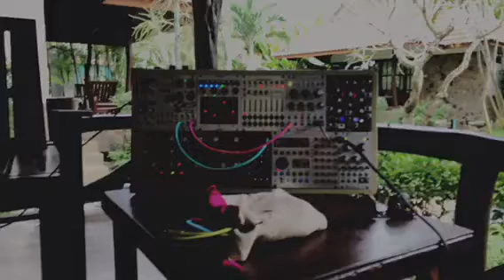Eurorack Thailand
Ambient